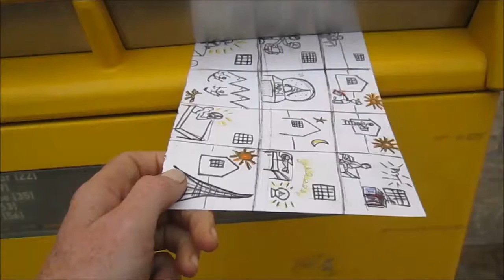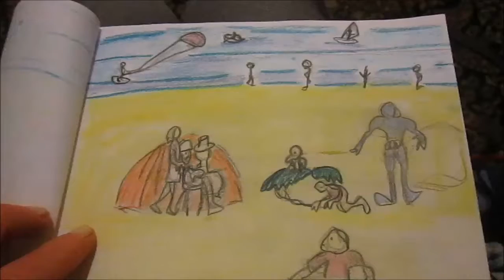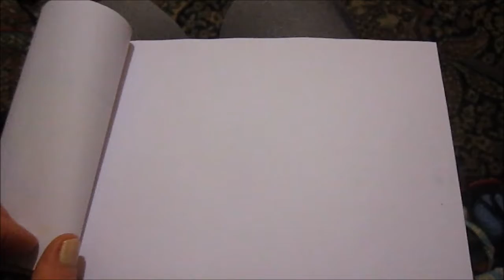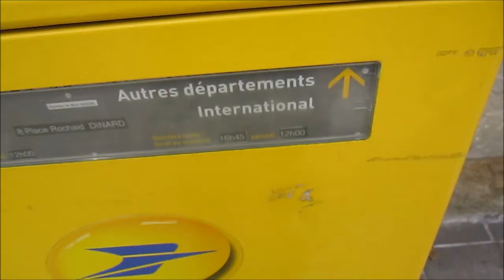dessins 2017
manuelle yerly présente "dessins 2017"